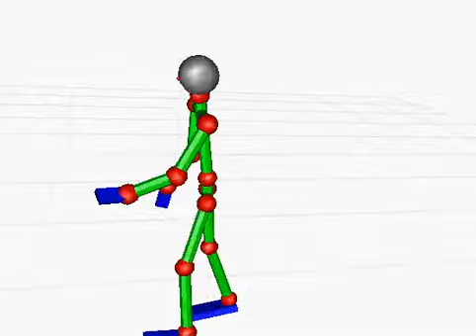20150107cap003 戸開けて，電気付けて，手あらい，クローゼットにハンガーを掛けて．．．